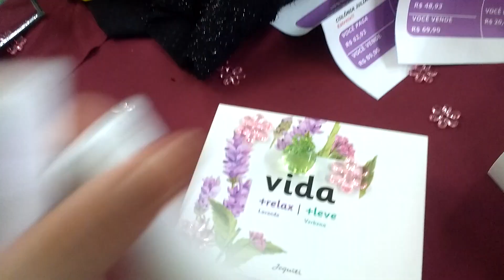Showroom de Dia das Mães Jequiti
OIe gente!
Vim mostrar aqui pouco das novidades da jequiti ara o dia das mães 2019.